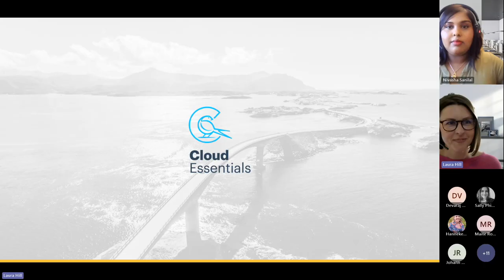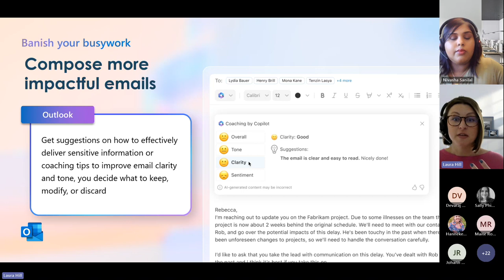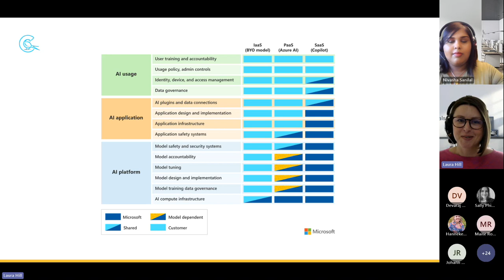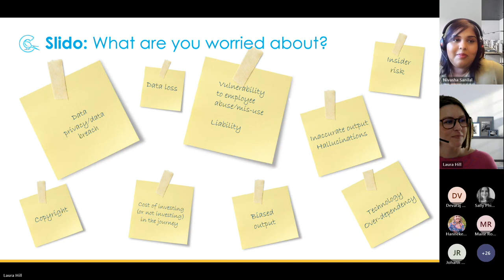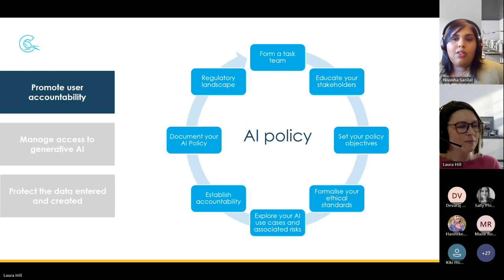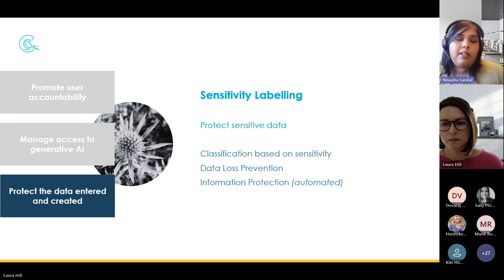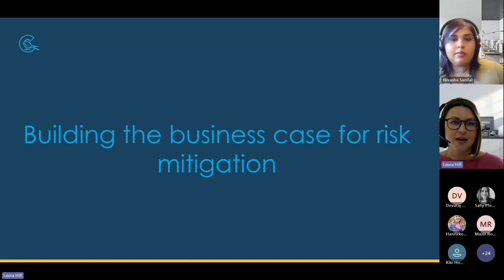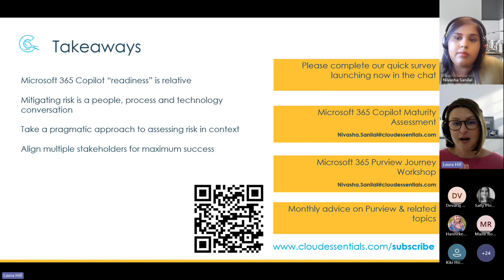Data protection strategy with Microsoft 365 Copilot in mind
Cloud Essentials' experts share best practice and practical advice to help you prepare for Copilot readiness with confidence.  In this webinar we:

- Address top concerns from C-suite and show you how to lead pragmatic conversations around risk
- Provide help prioritising data security initiatives
- Build a business case for risk mitigation ahead of Microsoft 365 Copilot
- Demonstrate how to make quick wins on permissions hygiene and compliance
- Explain how to get started with an AI policy